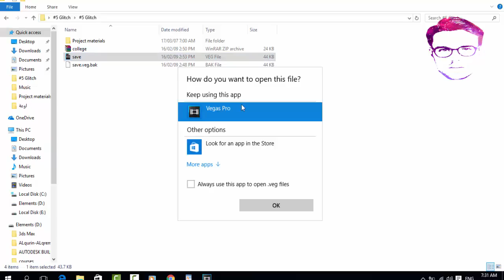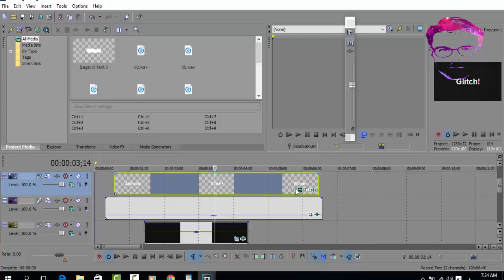intro Free fabulously download and how high the amendment ||BLENDER Intro Templates 2017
Download link intro

Laboratories all social networking sites to communicate to each new:-

Best Free Intro Template Blender Download 2017!
 Free. Download. Packs. Free. Download. 2017